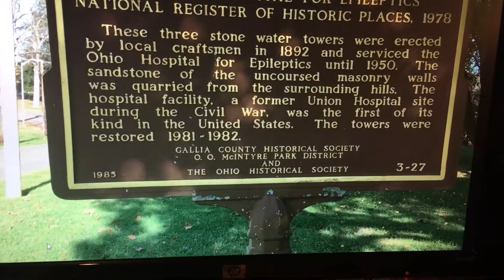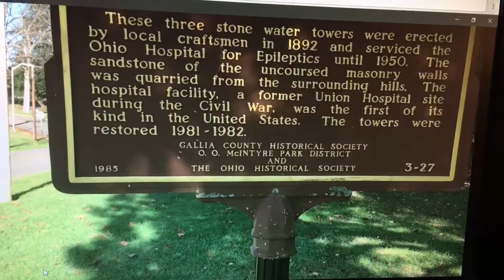1892 stone water towers